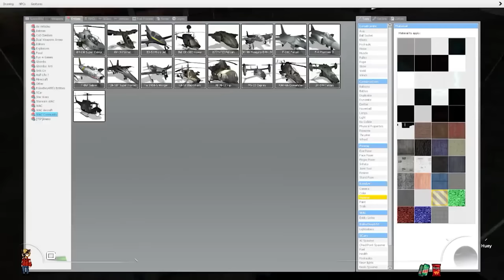SLOW MOTION compilation